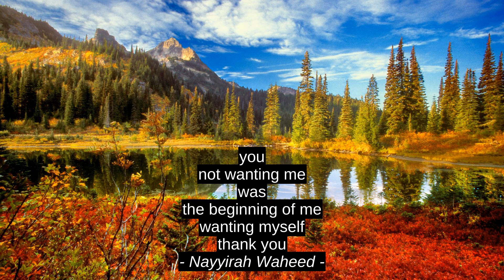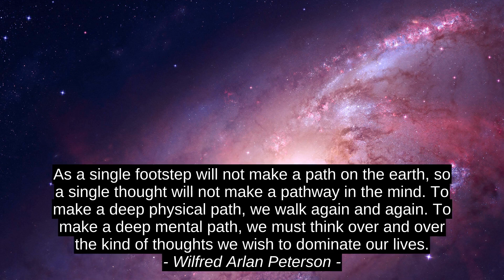Best Inspirational Cites - Bill Watterson